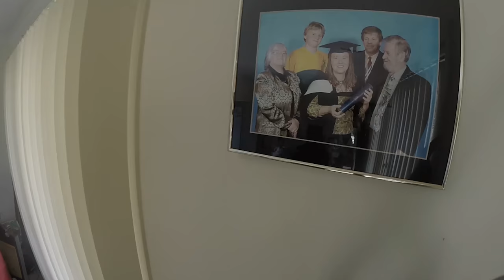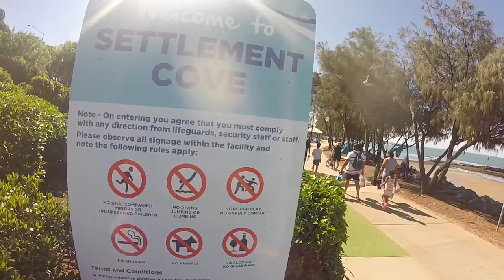Travel Vlog - Brisbane JUNE 2017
We travelled to Brisbane to visit Grandma & Grandpa - isn't it great to have family memories and warm sunsets?  Redcliffe is beautiful!  Also enjoyed the Fiat 519 from 1924 - we went along to VCCQ day (Vintage Car Club Queensland).